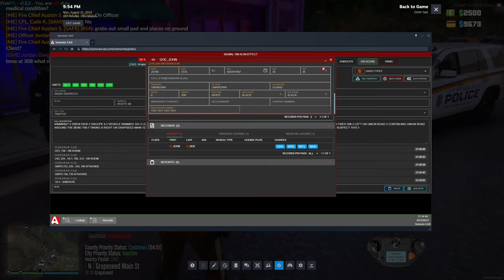PLAYING as a BIKE COP in Diverse Roleplay GTA 5 RP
Engage in thrilling gameplay as a bike cop in the expansive world of Grand Theft Auto 5 on the FiveM platform. Immerse yourself in diverse roleplay scenarios, patrolling the virtual streets, pursuing criminals, and upholding the law on two wheels. Experience the excitement of high-speed chases, enforce traffic regulations, and collaborate with other players to create dynamic and immersive roleplay narratives. Dive into the extensive possibilities for interaction and storytelling as you navigate the intricately designed virtual city. Whether you're a fan of law enforcement or seeking a unique roleplay experience, playing as a bike cop in GTA 5 RP on FiveM offers an adrenaline-pumping and engaging adventure. Explore this captivating aspect of the game and become a part of a vibrant virtual law enforcement community.